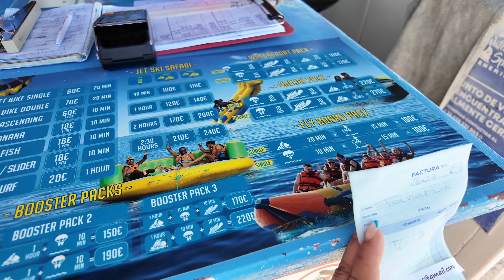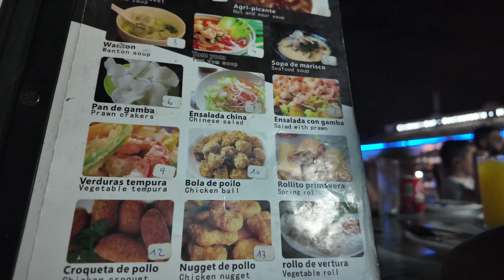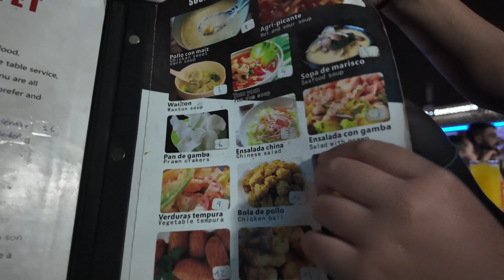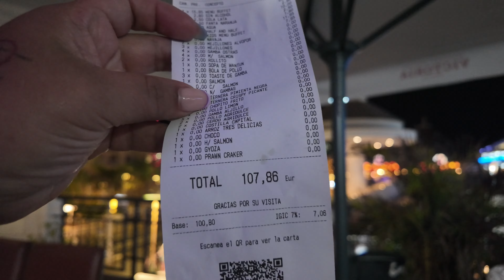Hago una actividad en el Mar / comemos hasta más no poder / nuestras vacaciones en tenerife día #6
Hola mi gente Bella ❤️

Día 6 de nuestras vacaciones familiares! 🌊☀️

En este vlog, te llevamos a una emocionante aventura de nuestras vacaciones. Desde actividades acuáticas llenas de adrenalina hasta disfrutar de una deliciosa comida con la familia, ¡este día fue increíble! 🚤🌴 No hay mejor manera de relajarse que estar rodeado de los que más quieres. ❤️

Lo que hicimos:
- Disfrutamos de una actividad acuática espectacular 🎉
- Comimos hasta más no poder en los mejores restaurantes locales 🍣🍤

¡No te pierdas esta increíble experiencia y acompáñanos en nuestro día 6 de vacaciones! 🌅